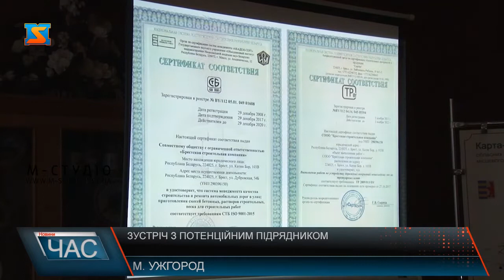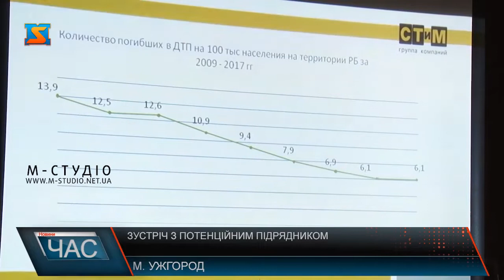Зустріч з потенційним підрядником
Голова Закарпатської ОДА Ігор Бондаренко зустрівся з керівництвом дорожньо-будівельної компанії «СТіМ», аби обговорити вектори співпраці у напрямку розвитку дорожньої інфраструктури краю. Зокрема, йшлося про проведення дорожніх робіт на автомобільних дорогах загального користування області та розроблення концепції організації безпеки руху на них.